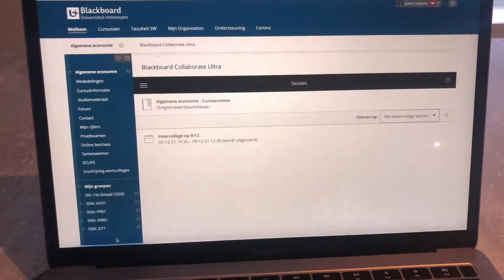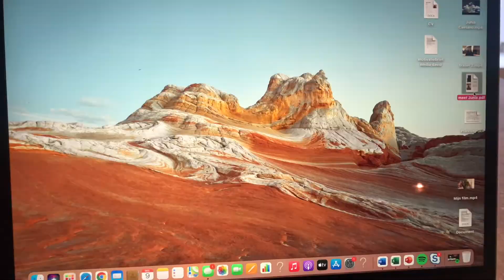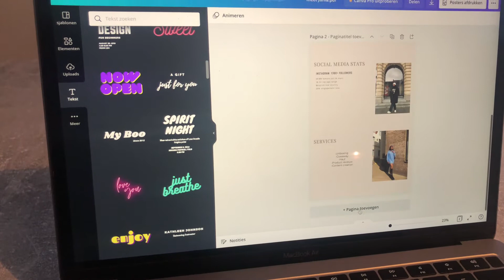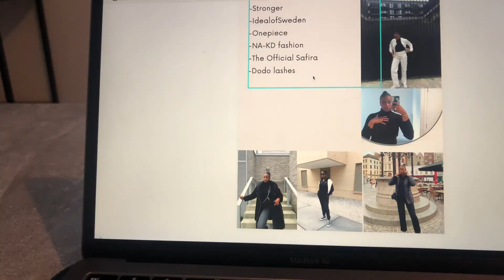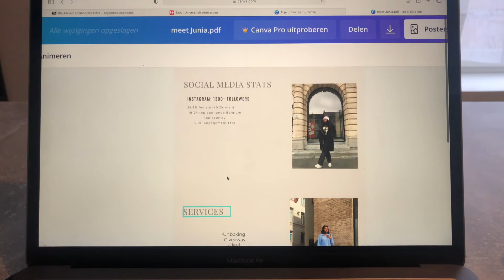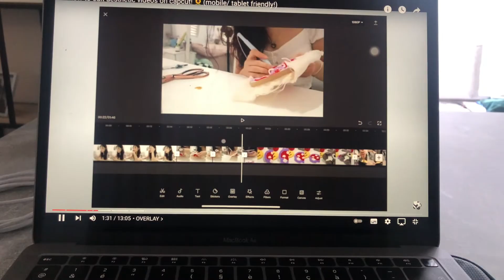How to start your influencing journey in 2021 -What you need to know!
Hi!
Welcome or welcome back guys, either way I'm happy to see you on my channel. In this vlog i show you how to begin your influencing journey in 2021. I tried to make a day in the life of a micro influencer. I also explain how to reach out to brands on instagram. I hope to soon be the example of why to take your instagram serious, i hope you join me ☺️.

Make sure to watch previous video's.
See you next wednesday at 6pm!
lots of love
Junia 💕

SOCIALS 📱

EQUIPMENT 🧰
-iPhone 8 Plus looool (camerasettings in 4K)
-Imovie to editing